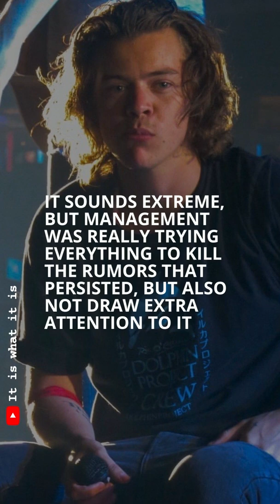Another LIE they made up about Harry 😥💚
Strange but true. Just another example of how forced closeting works 🙁